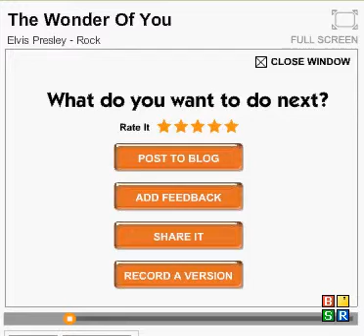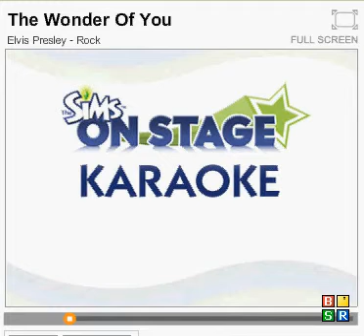The Wonder Of You